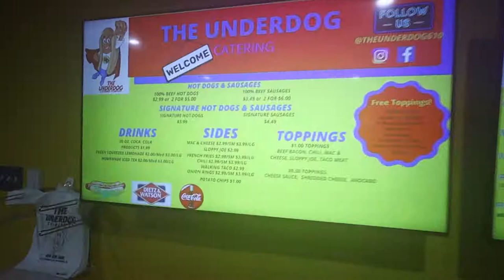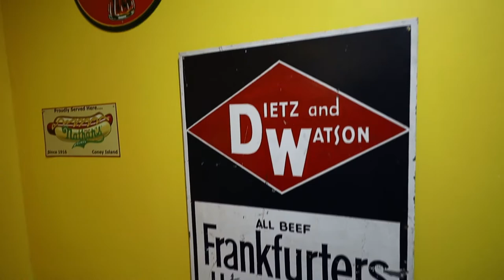ONLY 5 MINUTES Challenge?!?! | The Underdog | BIG, Fancy Hotdogs, Fries, & Chili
I'm at the Underdog in Pottstown, PA to try out their brand new Underdog Challenge.  The first winner that completed the challenge two days before I did is another Food Warrior, he was crowned after 9 other attempts failed. Can I be winner #2, and potentially have the best time for this new Challenge?

5 minutes is not a lot of time for all this food--this may be the shortest time-limit challenge I've ever encountered!! See if I can get job done in this week's challenge video!

Stay Healthy, and Stay Hungry!

The Underdog Catering
26 N. Charlotte Street
Pottstown, PA 19464
Music Attribution:

Free Music Archives
Holizna- Breath